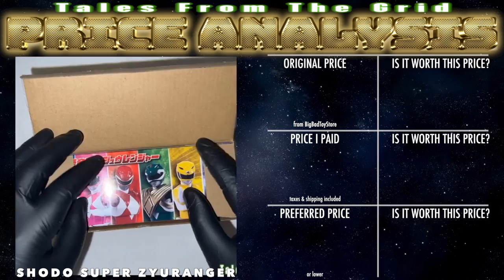Price Analysis: Shodo Super Kyoryu Sentai Zyuranger by BANDAI | Tales From The Grid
The Shodo Super series continues with this set of Mighty Morphin Power Rangers! These 6 figures also arrive with a plethora of interchangeable parts for endless posing possibilities.

Red Ranger figure
Power Sword
Blaster
Holster
Pink Ranger figure
Power Bow
Holster
Black Ranger figure
Power Axe
Holster
Blue Ranger figure
2 Power Lance halves
Holster
Yellow Ranger figure
2 Power Daggers
Holster
Green Ranger figure
Dagger
Sword of Darkness
Holster
7 Sets of hands